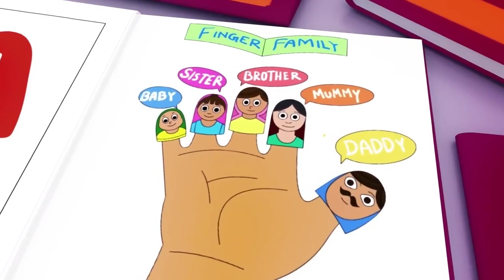Wheels on the Bus, Old Mac Donald, ABC song ,Baby Bath Song, CoComelon, Nursery Rhymes & Kids Songs